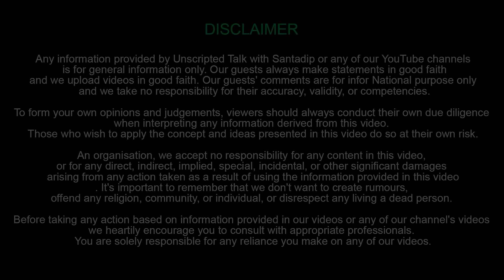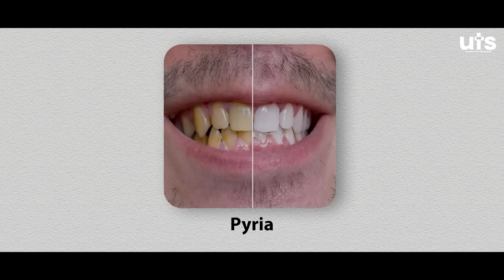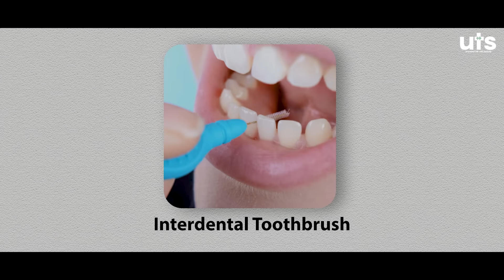Breakfast এর আগে দাঁত মাজা উচিৎ নয় Teeth Brushing,Bad Breath, Cavity & Oral Health | Bengali Podcast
আজ আমাদের সাথে আছেন Dr Biswajit Panda, আজ তার কাছ থেকে আমরা জেনেছি Mouth Cancer, Teeth Brushing, Bad Breath, Cavity & Oral Health এর বিষয় এছাড়াও আরও আনেক বিষয় কথা বলেছি আমাদের আজকের podcast এ
Details:
Name - WhiteZone Dental Clinic
Chember address -
Tollygunge
57/1A/1 N.S.C Bose
Road,Kolkata-700040
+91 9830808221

Lake Kali Bari Unit
P-534, Raja Basanta Roy
Road, Hemanta Mukherjee
Sarani, Lake Terrace,
Kolkata – 700029
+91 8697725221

Survey Park
279, Survey Park Rd, Survey
Park, Santoshpur, Kolkata –
700075
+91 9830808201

Ballygunge
36, Ballygunge Place,
Ballygunge, Kolkata, West
Bengal 700019
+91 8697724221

Chamber day - Monday- Saturday
Chember open close time - 10:30AM-07:30PM
Timestamps
00:00 Introduction
02:06 মুখে দুর্গন্ধ কেন হয়?
05:50 মুখের দুর্গন্ধ দুর করবো কিকরে?
13:50 Pyria থেকে recovery কিভাবে করা জায়?
16:55 পেয়ারা পাতা কি দাঁতের ক্ষেত্রে কোন কাজ দেয়?
18:30 কিভাবে দাঁত মাজা উচিৎ?
25:55 কোন toothpaste ভালো?
39:42 দাঁতে flossing করা উচিৎ?
42:00 দাঁতে পোকা কেন হয়? ঠিক কিভাবে হবে?
49:54 দাঁতের কি সমস্যা এখন সব থেকে বেশি?
59:55 Oral Cancer থেকে সাবধান
1:08:30 Oral S*X এর ফলে কি Oral Cancer হয়?
1:09:08 Oral problem এর জন্য erectile dysfunction হতে পারে
1:12:55 oral piercing কি করা উচিৎ?
1:17:41 বড়ো বয়সে আমাদের দাঁত ওঠেনা কেন?
1:16:38 দাঁতে clips লাগানোর সুবিধা
1:33:15 বাংলার celebrity দের ও বিভন্ন লোকের Smile designing কিভাবে করেন dr
1:36:40 মহিলাদের Pregnancy আগে একবার দাঁতের ডাক্তার দেখান উচিৎ
1:40:20 দাঁত নিয়ে কি কি myths আছে?
Audio Podcast:
আপনি যদি আপনার গল্প বলতে ইচ্ছুক হন তাহলে আমাদের mail করুন :
Our Team:
Santadip Mitra (Host)
Debayan Chakraborty (Edit)

About Us: We create videos that are literally “unscripted" at their core. I'm a curious citizen, trying to explore the democratic fabric of my country by interviewing various politicians, and celebrities, youtubers. I, along with my friend decided to start something of our own. We're here to create fantastic content and break the consistent pattern in interviews and news.